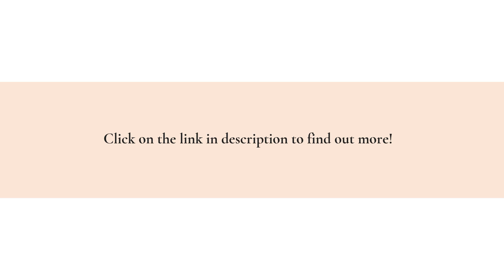Use Conversion-Optimized Blog Creation & Digital Marketing To Drive Pasadena Leads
Do you want to overtake your local competitors and position yourself at the top of Google? It all begins with the right marketing strategy –&nbsp;and that's where LogeMedia can help!